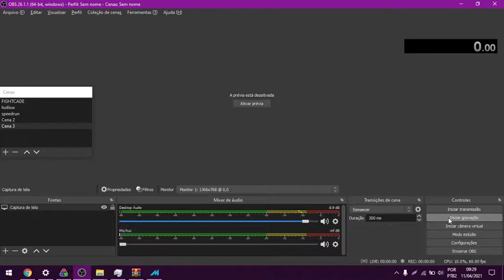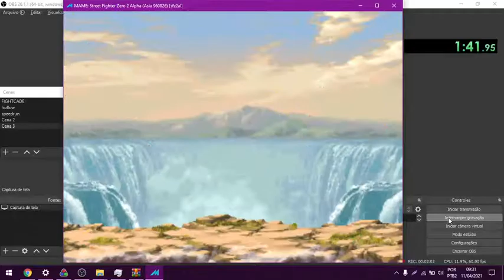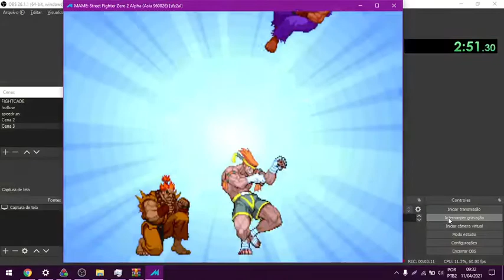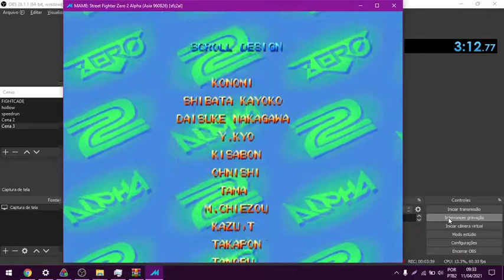Street Fighter Alpha 2 - Dramatic Battle - Normal DMG - 3:12:77